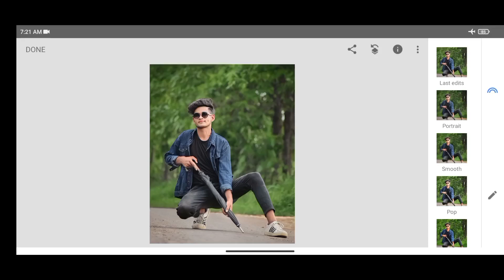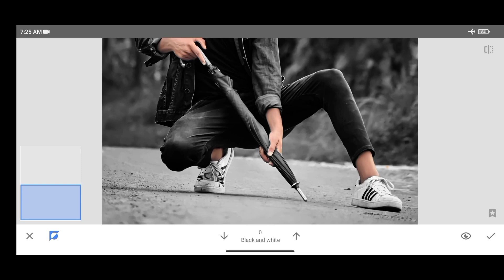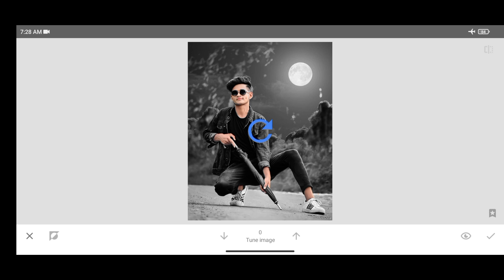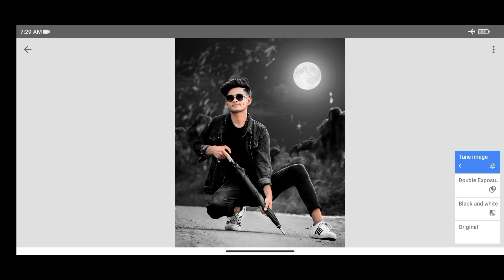Night Moon Effect and Darkness Tone Photo Editing - Just 2 Minutes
photo editing
moon editing special
moon editing picsart
snapseed tutorial
snapseed tricks
how to use snapseed
snapseed editing
how to edit in snapseednavedits snapseed
nav edits snapseed
snapseed iphone
google snapseed
snapseed tips